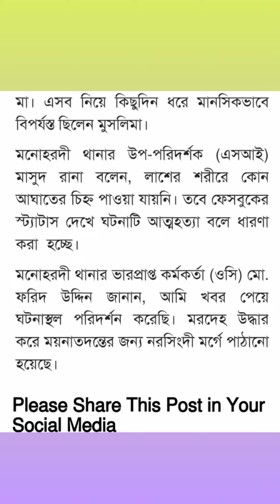প্রবাসী স্ত্রীর সঙ্গে কিশোর ছেলের অবশেষে তাদের ভাগ্যে কি ঘটেছিল দেখুন।মার বান্ধবীর সাথে পরকিয়া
প্রবাসী স্ত্রীর সঙ্গে কিশোর ছেলের অবশেষে তাদের ভাগ্যে কি ঘটেছিল দেখুন।মার বান্ধবীর সাথে